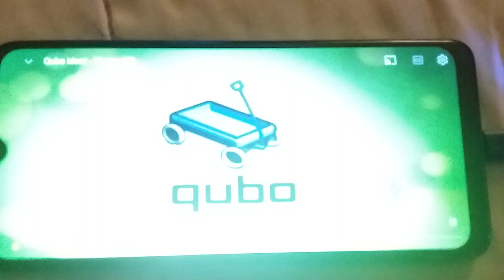Jim Henson Productions/Oregon Public Broadcasting/PBS/Qubo ID (1988/1986/1989/2013)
Taken from Qubo airing 2013 of "Boy Secrets". on Qubo TV

5:59 AM